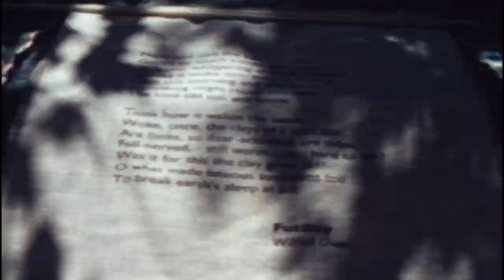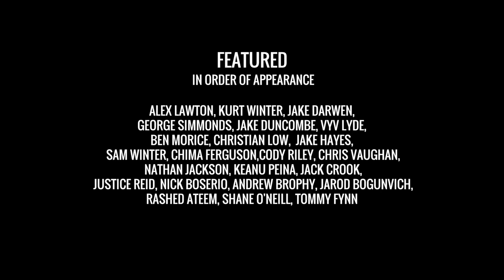JOURNAL x SLUG-BUG PRODUCTIONS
A heavy line up of Australian names leads to some of the heaviest skateboarding in this montage filmed by Leigh Bolton and Edited by James James

Additional filming by  James James, Nathan Tonkin, Dave Hoang, Massimo Legittimo and Ryan Lee